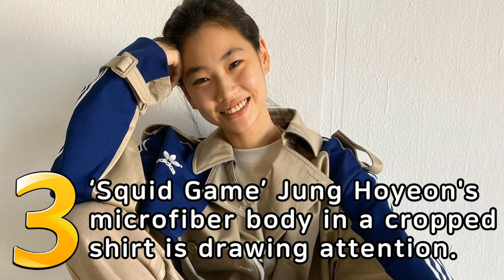December 2021 Week 3 K-POP NEWS BEST 5 (KR/ENG sub)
◆ December 2021 Week 3（17～23）K-POP NEWS BEST 5

5. Seolhyun show off her sexy dress!
4. K-Pop singer IU topped at the 1st place in the 1st week of December, 2021.
3. A global mega hit K-Drama Squid Game heroine Jung Hoyeon's microfiber body in a cropped shirt is drawing attention.
2. K-Trot star Lim Youngwoong ranked 1st on the idol chart for 38 consecutive weeks in 2021.
1. Ailee shocked the audiences with her superb performance at '2021 King of Kings of Immortal Songs: Singing the Legend'.